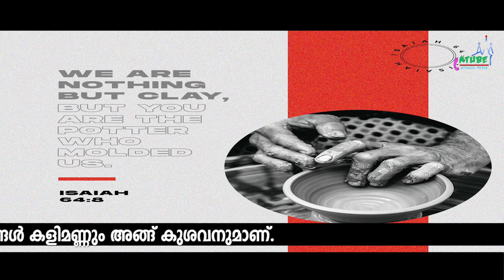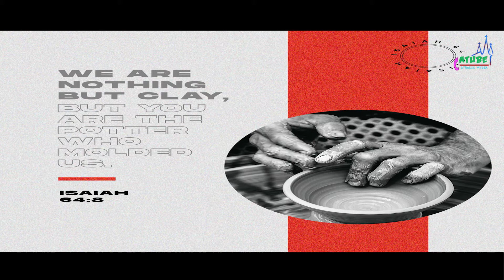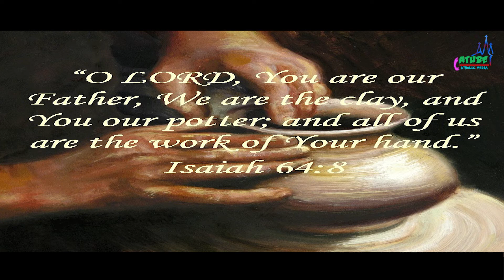നമ്മുടെ നോമ്പ് കളിമണ്ണും കുശവനും തമ്മിലുള്ള ബന്ധംപോലെയാകണം|Morning Mist|Isa 64:8| Fr.Alen